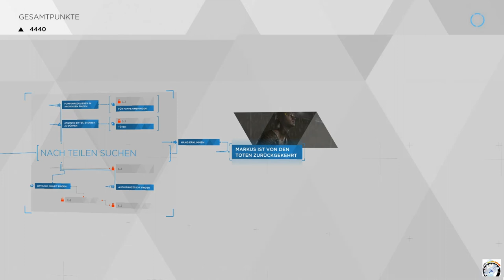Detroit: Become Human #09 - Wiedergeburt (Streamaufzeichnung/deutsch)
Vielen Dank an Karasu Tengu, der mein Banner designt hat.